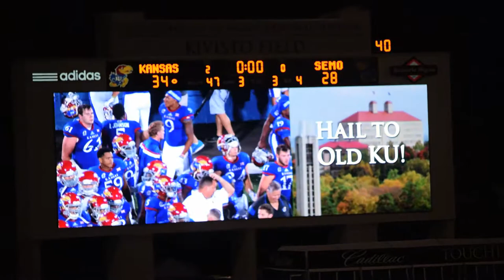KU Players Sing Alma Mater with Students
KU football players sing the Alma Mater song with the student section after KU defeated SE Missouri St.